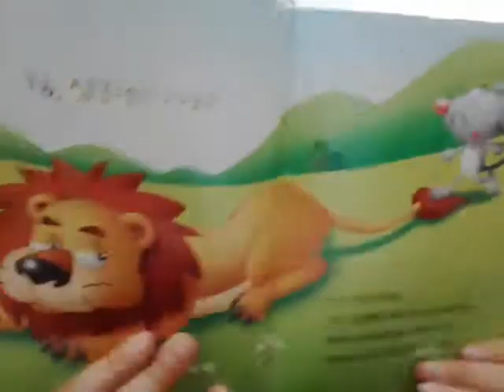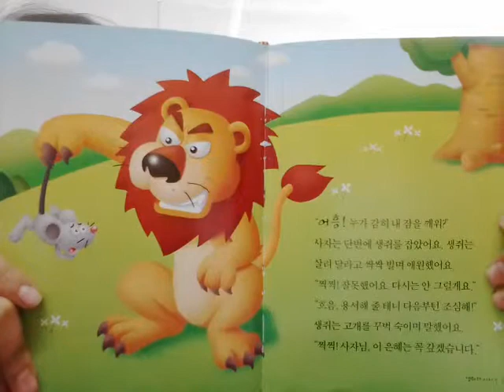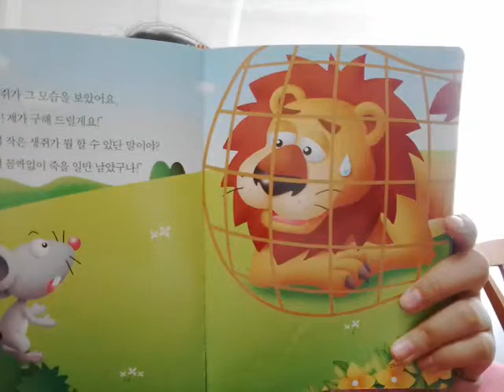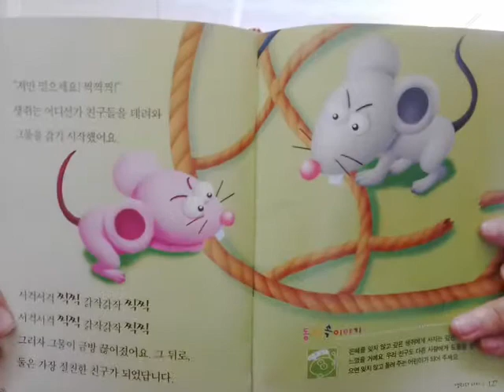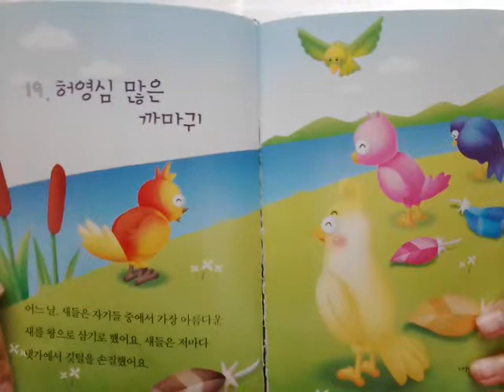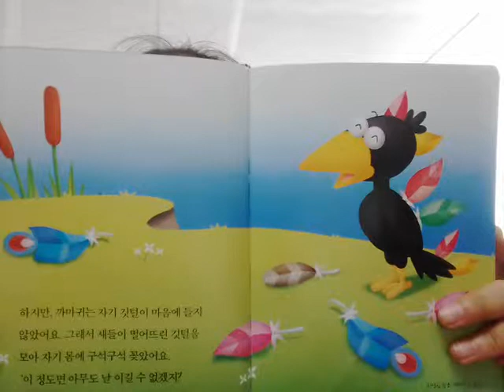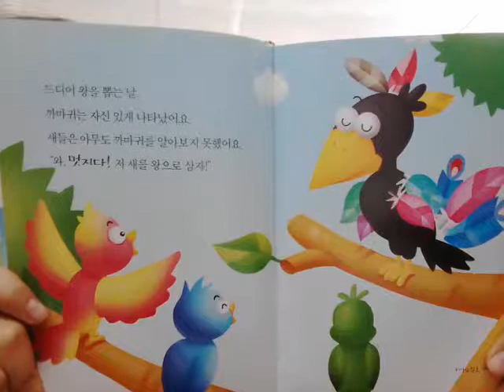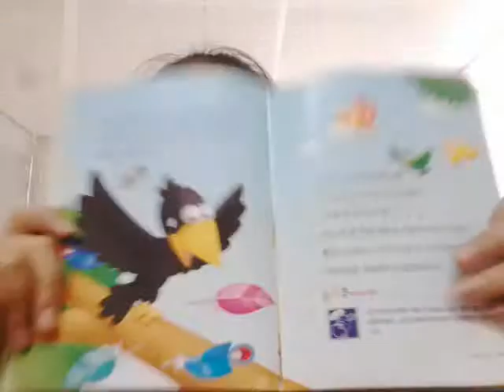‹Kids›Grace：이솝우화 생쥐와 사자, 허영심 많은 까마귀